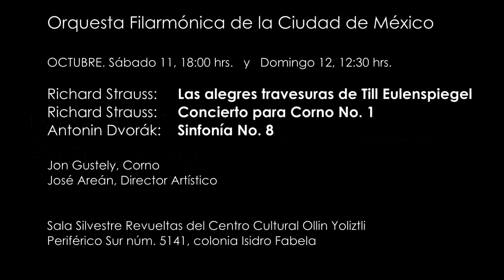UN MOMENTO EN EL ENSAYO - Dvorák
La Filarmónica preparándose para un estupendo concierto, con Gustely como solista. Aquí, la Sinfonía de Dvorák.